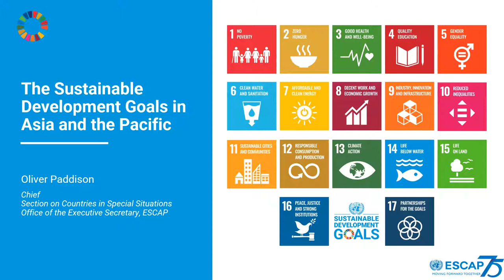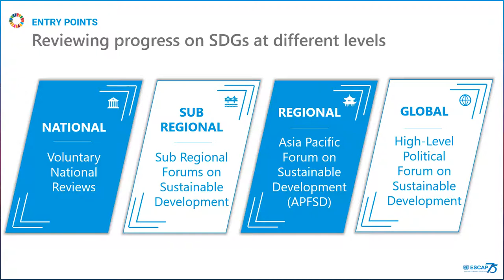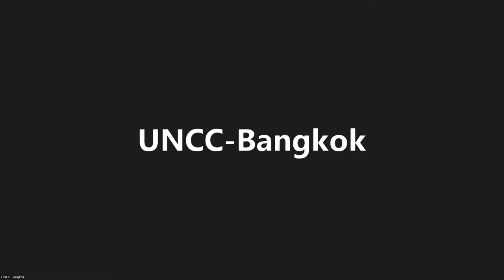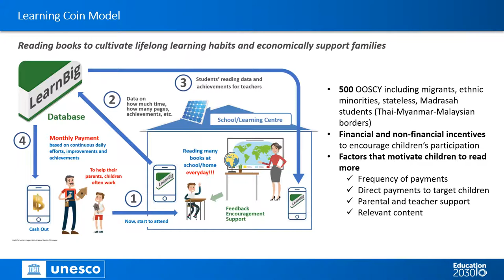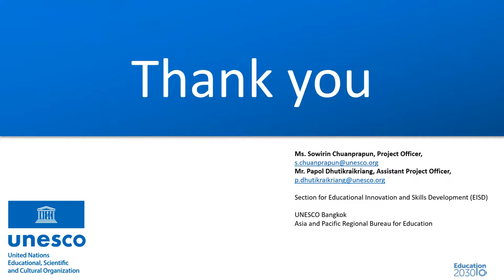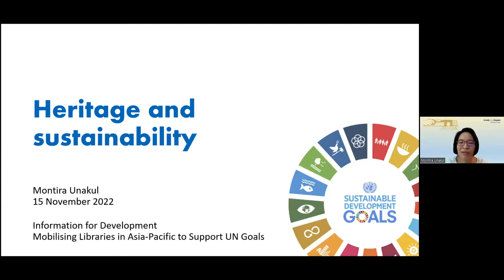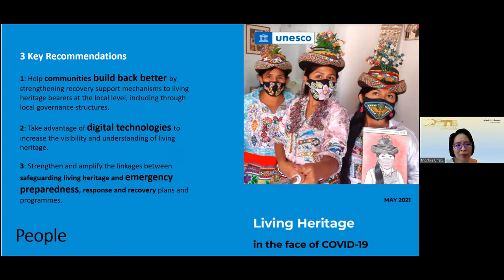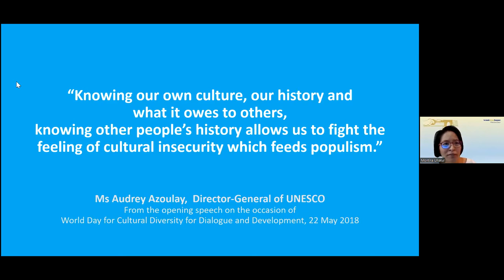Information for Development: Mobilising Libraries in Support of the Goals of the UN in Asia-Oceania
The ability to access and apply information can be all too easily taken for granted. Yet it is arguably an essential development accelerator, enabling better decision-making from the individual to the government level.

The role of the millions of libraries in Asia-Pacific and the world is to unlock this, helping their communities realise their potential, and their rights, and in doing so, deliver on the goals of the UN system.

This seminar, kindly hosted by the United Nations Economic and Social Commission for Asia-Pacific, looked at this contribution, and how to expand and intensify it, drawing on the presence of over 50 senior representatives of libraries from across the Asia-Pacific region in Bangkok.

With an audience of librarians from across the region, speakers included:

Barbara Lison, IFLA President 2021-23
Mitch Hsieh, Chief, Communications and Knowledge Management, UN ESCAP
Oliver Paddison, Chief, Countries with Special Needs Section, UN ESCAP – UN work on the Sustainable Development Goals in Asia-Pacific
Jonathan Tsuen Yip Wong, Chief of Technology and Innovation, UN ESCAP – UN work on innovation, technology and entrepreneurship in Asia-Pacific
Sowirin Chuanprapun, Project Officer, and Papol Dhutikraikriang, Assistant Project Officer, and Literacy and Lifelong Learning Team, UNESCO Bangkok, UNESCO work on education and lifelong learning in Asia-Pacific
Montira Horayangura Unakul, Culture Programme Officer, UNESCO Bangkok, UNESCO work on culture and heritage in Asia-Pacific
Carly Wood Bachman, Librarian, UN ESCAP